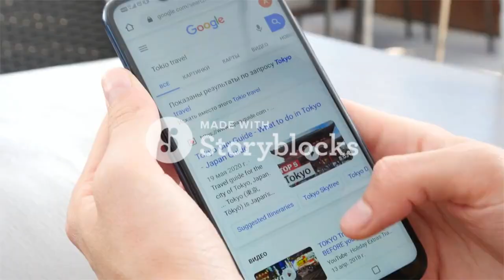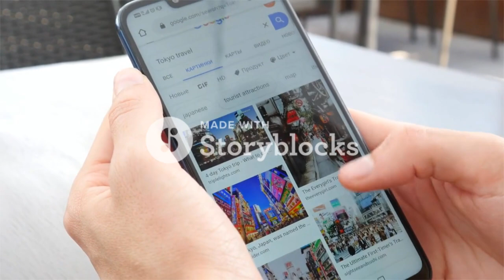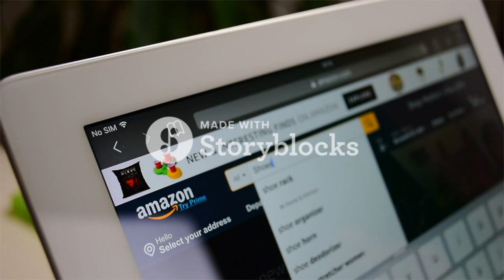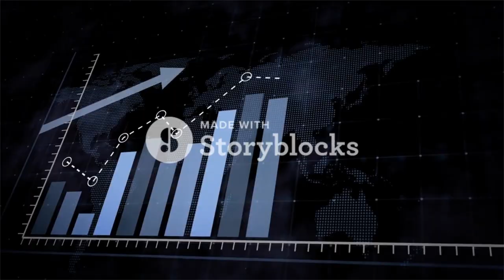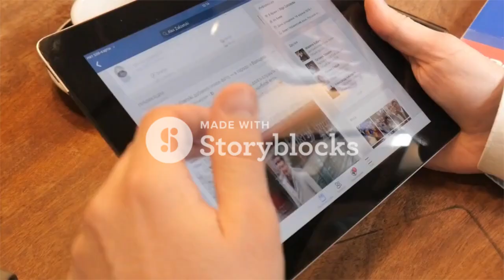TOP 5 Most Valuable Tech Companies 2021 | Top5 #2021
Today, technology is one of the most powerful sectors shaping the global economy, driving changes, and setting trends. So here, we will tell you about the world's biggest technology companies that rule the world. The rating is relevant for January 16, 2021.

Suggested Books
-Bill Gates: The Life, Lessons & Rules for Success
-Steve Jobs: The Exclusive Biography
-How Google Works
-The Four: The Hidden DNA of Amazon, Apple, Facebook, and Google

Top5Tech Channel is a participant in the Amazon Services LLC Associates Program, an affiliate advertising program designed to provide a means for sites to earn advertising fees by advertising and linking to Amazon.com. As an Amazon Associate, we earn from qualifying purchases.